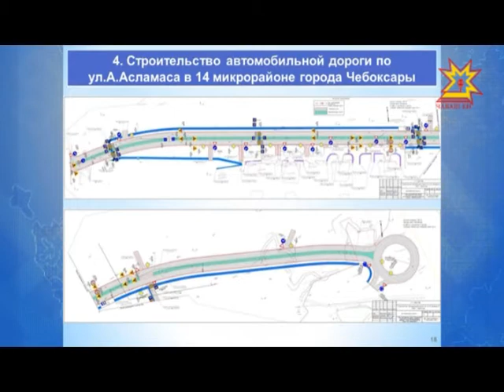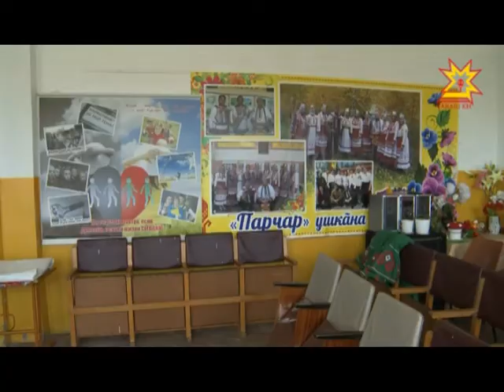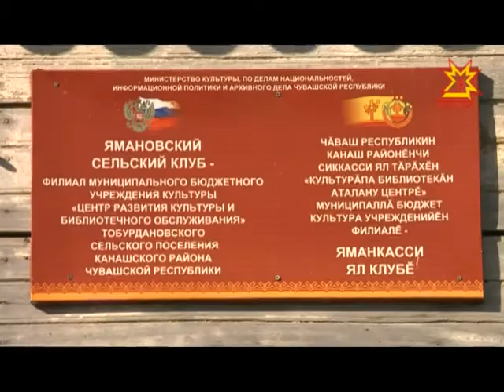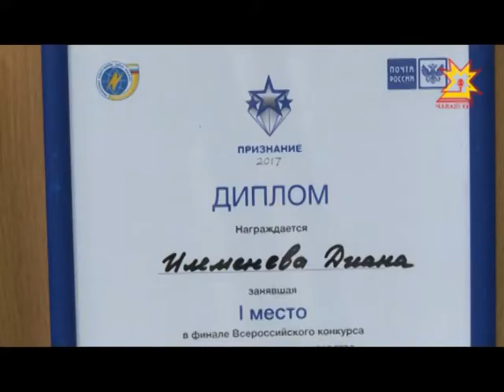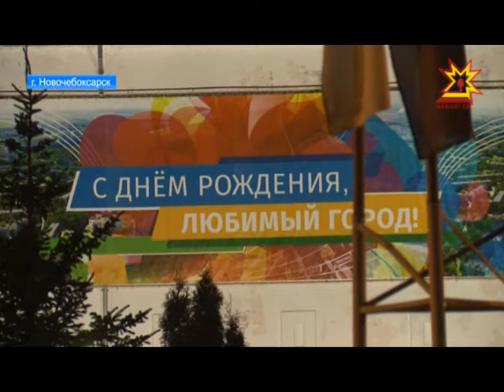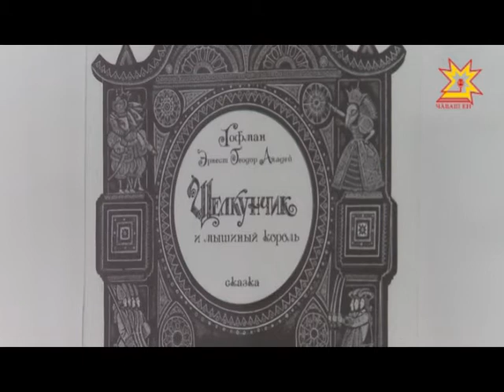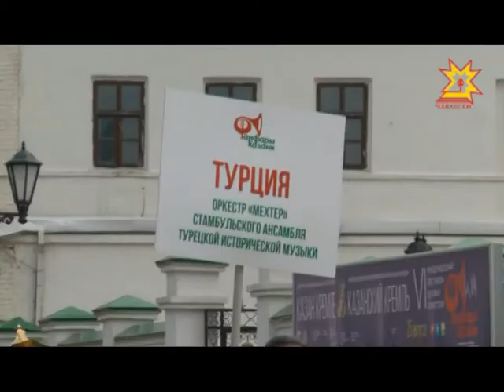Республика 28.08.2017 на русском языке. Вечерний выпуск